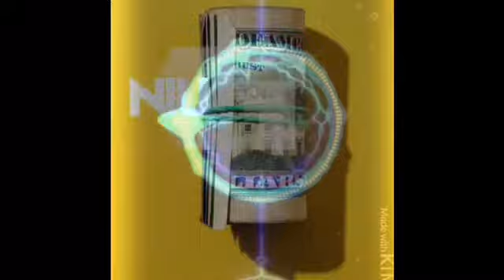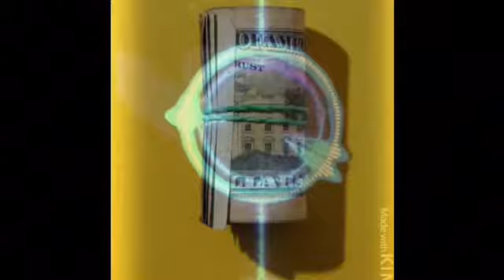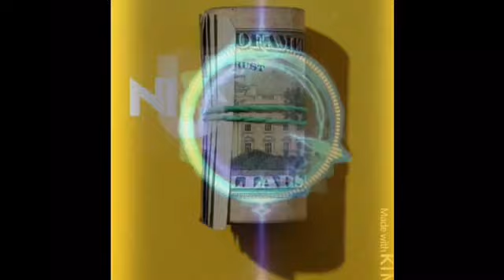Dj Vanboii ft Shenseea - Pon mi (2020 Remix) niugini ice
Dj Vanboii new mix ,Shenseea pon mi 2020 mix ♣️♣️♣️